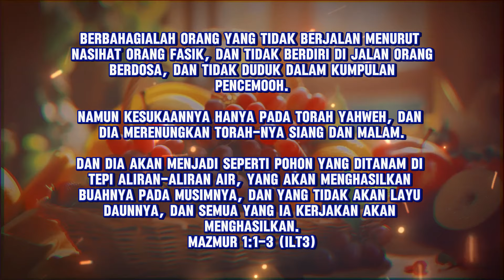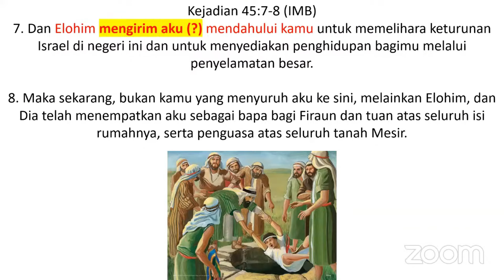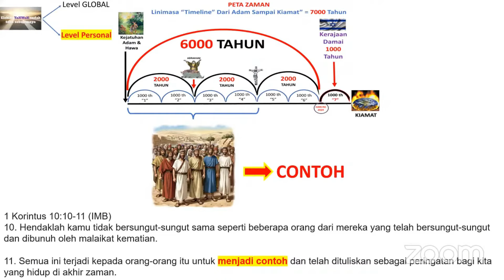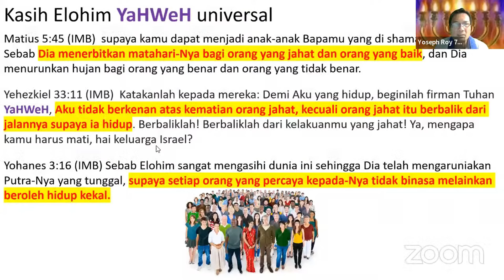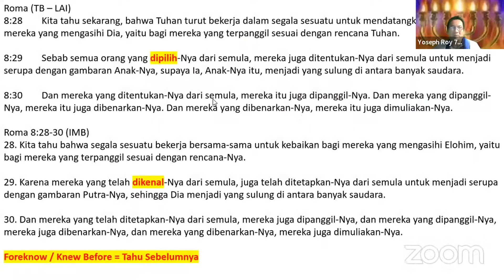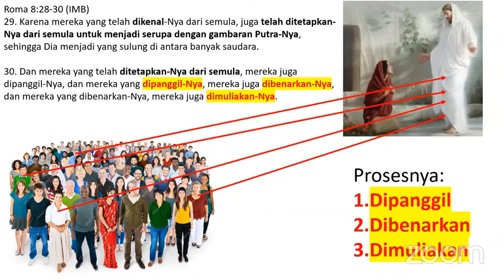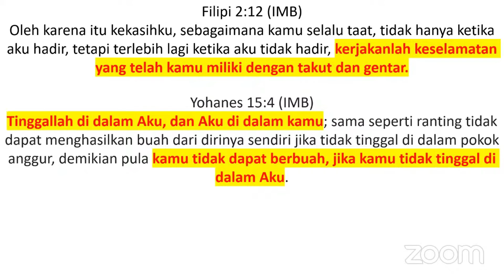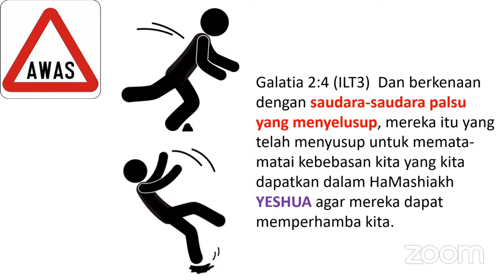[Time Travel Session 38] Elohim YaHWeH sudah tahu sebelumnya - Level Personal | Pengajaran Only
Konten-konten Rohani🕎, Berisi Kitab Suci Versi ILT 3 & IMB, Kitab Tanakh dan Kitab Britkadasah, Kitab Moshe, Kitab Henokh, dan Fakta-fakta yang sudah terjadi di zaman Yeshua HaMasiakh sampai di zaman Sekarang. Berisi Pengajaran dari Pelayanan Menorah🕎, Ibadah Shabbat.✡️🕎

⏺️INFORMASI : Baptisan Pembaharuan atau Peneguhan.
Baptisan di dalam nama YAHWEH, nama YESHUA haMasiah, dan Ruah YAHWEH Elohim:
Nomor USA : Yoseph Roy

⏺️INFORMASI MINISTRY BEFORE RAPTURE
(Cones_Channel)